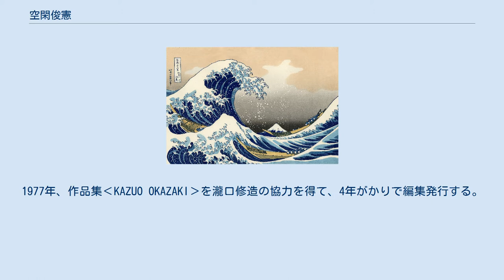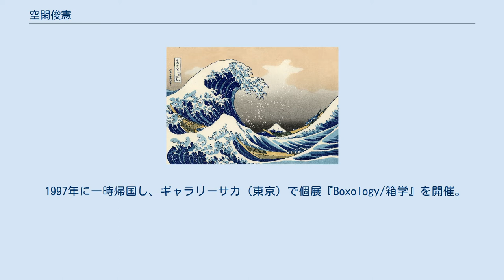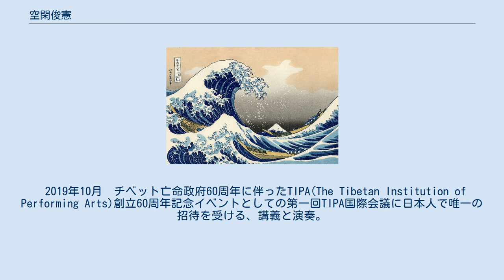空閑俊憲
空閑俊憲（くが としのり、1946年 - ）は、日本の美術家・チベット音楽演奏家。
 福岡県出身。
福岡県立八幡中央高等学校を卒業後、上京。
いくつかの美術研究所、美術大学に在籍したが、むしろ詩人・瀧口修造を師と仰いで、13年間書斎へ通いながら学ぶ。
 1971年頃から銀座アートギャラリー、田村画廊などでグループ展・個展を開催。
1977年、作品集‹KAZUO OKAZAKI›を瀧口修造の協力を得て、4年がかりで編集発行する。
 1979年、瀧口の逝去を機にニューヨークへ移住する。
油彩画・ブラックライト・ペインティングなどによる活発な創作活動を展開。
箱作品の制作も開始する。
 1997年に一時帰国し、ギャラリーサカ（東京）で個展『Boxology/箱学』を開催。
文化学院で「箱学／ボクソロジー」について講義する。
2009年帰国。
2010年、東京外国語大学にて、実演を兼ねたチベット音楽講義を行う。
同年『洪水』誌（池田 康、編集発行）に執筆。
 2011年7月末より2012年3月まで、世田谷区立玉川台図書館で彫刻家、岡崎和郎をとりあげ、その企画と文を担当した。
 空閑のチベット音楽は一枚の古いチベット写真に啓示を受けたことに始まった。
チベット音楽演奏家、タシ・クンガとしてダライ・ラマ法王の御前で日本人として初めて独奏。
アメリカ、日本の各地で公演している。
 2019年8月、川崎市岡本太郎美術館　Plemiam Taro Nightにて ライブ。
朗読(中川悠歩)、エレキダムニェン(流間蛙)とともに詩「海の涙」の朗読に併せた演奏を実施。
 2019年10月　チベット亡命政府60周年に伴ったTIPA(The Tibetan Institution of Performing Arts)創立60周年記念イベントとしての第一回TIPA国際会議に日本人で唯一の招待を受ける、講義と演奏。
^ Reporter, Staff. “His Holiness the Dalai Lama graces the 60th milestone celebration of TIPA” (英語). Central Tibetan Administration. 2021年9月10日閲覧。